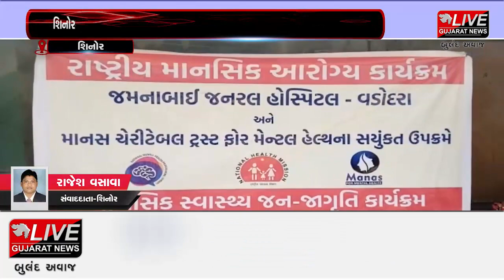શિનોર : તરવા ગામે માનસિક સ્વાસ્થ્ય જન જાગૃતિ અભિયાન અંતર્ગત યોજાયો કાર્યક્રમ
શિનોર તાલુકાના તરવા ગામે માનસિક સ્વાસ્થ્ય જન જાગૃતિ અભિયાન અંતર્ગત જમના બાઈ જનરલ હોસ્પિટલ વડોદરા અને માનસ ચેરીટેબલ ટ્રસ્ટ ફોર મેન્ટલ હેલ્થના સંયુક્ત ઉપક્રમે ભવાઈનો કાર્યક્રમ યોજાયો હતો.